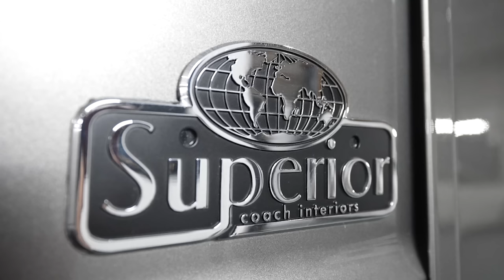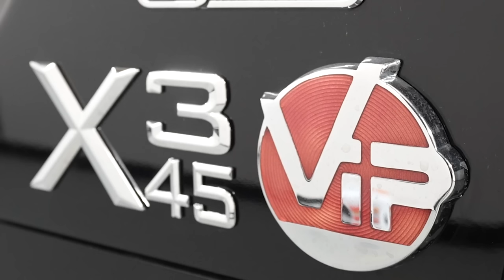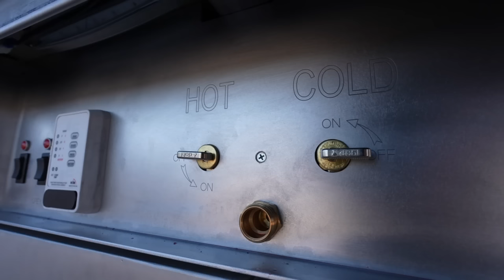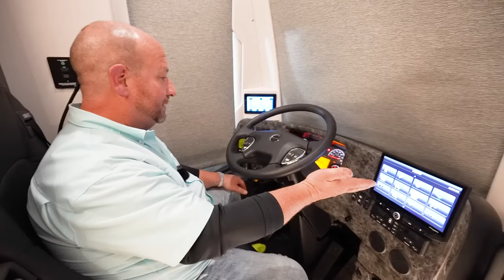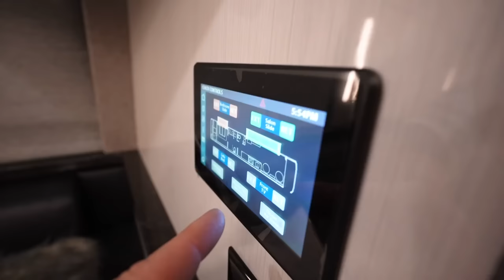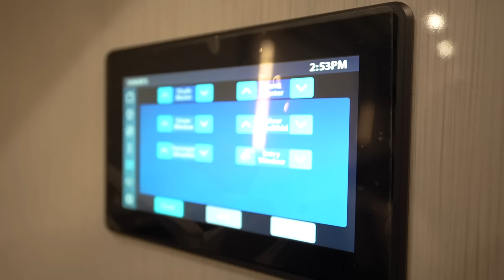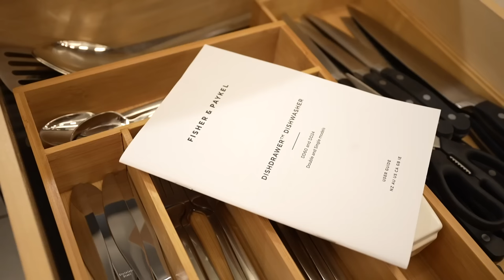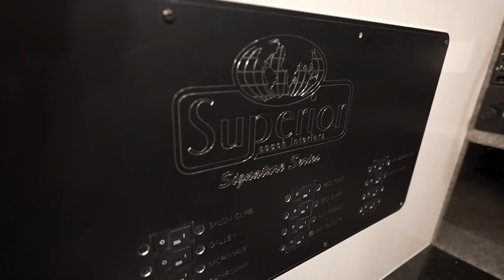THE LEAST EXPENSIVE 2023 PREVOST MOTORHOME ON THE MARKET!!! (Superior Coach)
IMPERIALLUXURYCOACH.COM

2023 Prevost Superior Coach X3 Double Slide for sale for $1,950,000